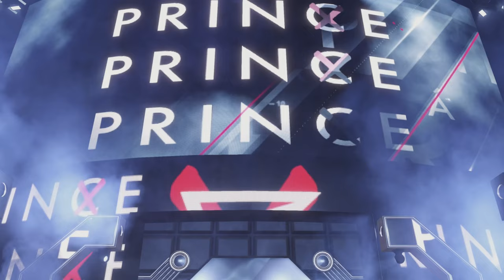WWE 2K22 BITW EP#26 BIG E VS FINN BALOR & CODY RHODES VS KEIJI MUTOH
LAST 16
1ST & 2ND MATCHES

BIG E
FINN BALOR
CODY RHODES
KEIJI MUTOH

WWE
AEW
NOAH